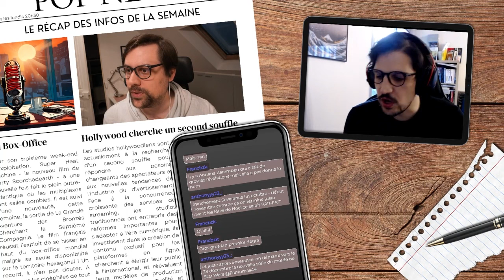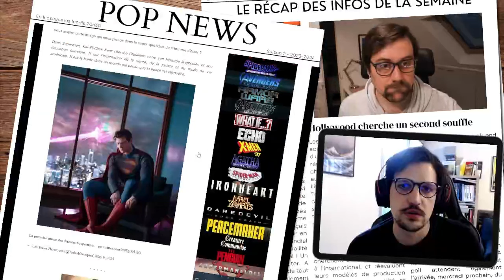MAD MAX FURY ROAD : ORIGINS ? GEORGE MILLER EN PARLE !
Cette vidéo est un extrait de Pop News épisode 46. Pop News, c'est l'émission qui récap l'actualité Pop Culture du moment. Ici, Adrien et Thomas discutent des news de la semaine et notamment d'un potentiel Mad Max Fury Road : Origins après Mad Max Fury Road et Furiosa. Et qui de mieux que George Miller pour en parler ?

POUR NOUS SOUTENIR :
Pour nous faire connaître, vous pouvez aussi parler de l'émission autour de vous.